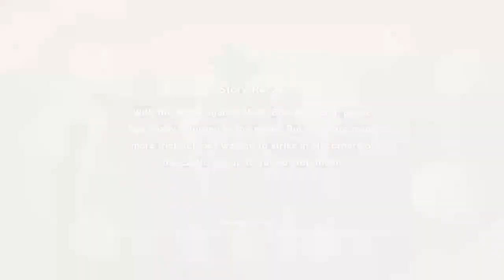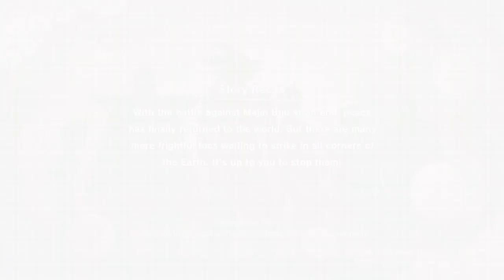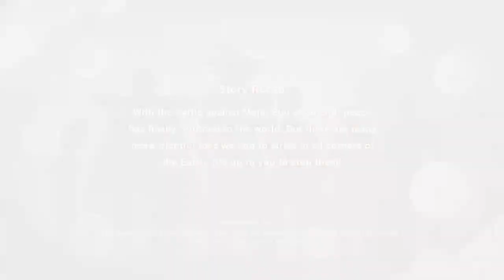Time to test our might against Mira!!! Let's Play Dragon Ball Z Kakarot Episode 51